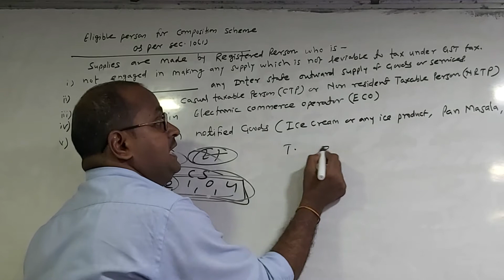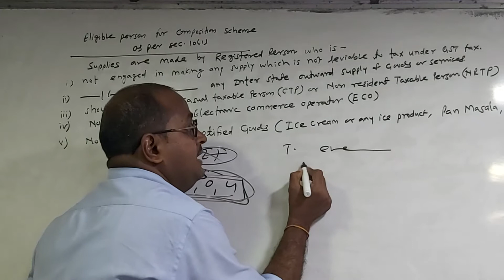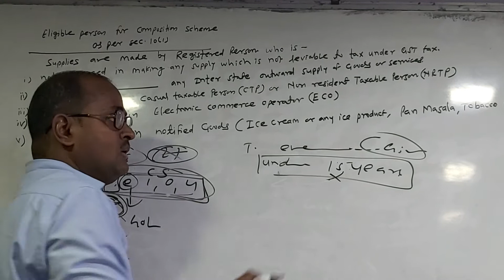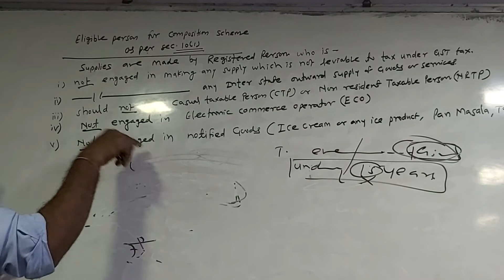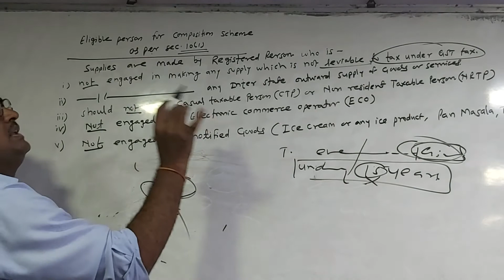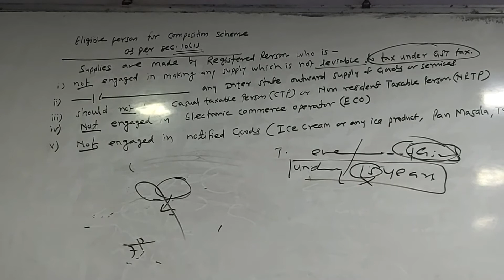tybcom indirect tax composition scheme part2